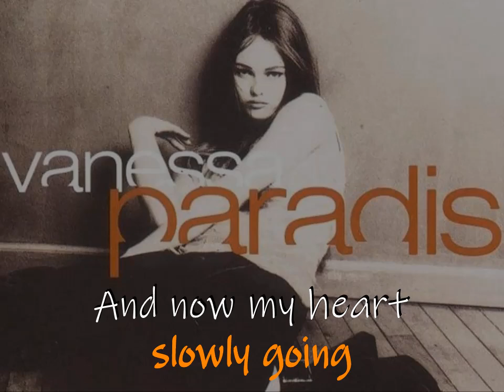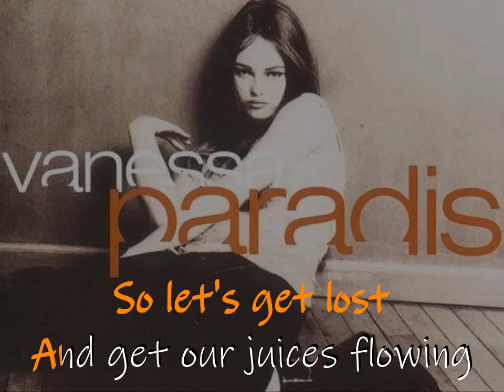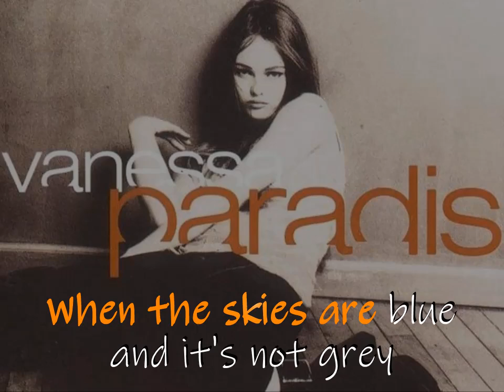Sunday Mondays KARAOKE by VANESSA PARADIS ( lucien depuydt karaoke )